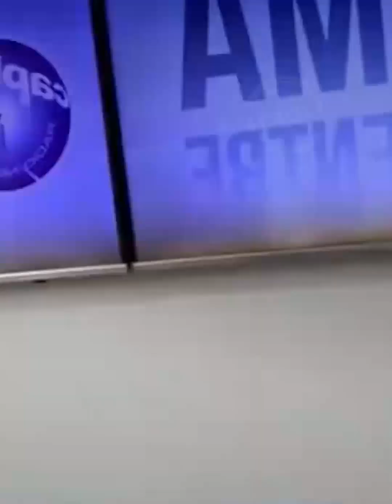Nature is angry! Scary monster flash floods in October | Natural disasters in 2023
The channel lists the following natural disasters and the best new educational videos about little known stories from around the world:
1) Geological emergencies: earthquakes, volcanic eruptions, mud, landslides, landslides, avalanches;
2) Hydrological emergencies: floods, tsunamis, lake and swamp hazards, inundations, floods;
3) fires: forest fires, peat fires;
4) Meteorological emergencies: tornadoes, cyclones, blizzards, hail, droughts, tornadoes, hail, hurricanes, tsunamis, storms, thunderstorms, storms.
5) We post the top 5, top 10, what the camera captures, etc!

Music authorized by Wee Free Music Address -VL1VoHJ0&list=PL7-_ Ltr8Xtuy90yqoxcvm_ D_ RZGHYQJ-3
CRAZY is producing the best new educational video about little-known stories from around the world. We post the top 5, top 10, captured content, and more!